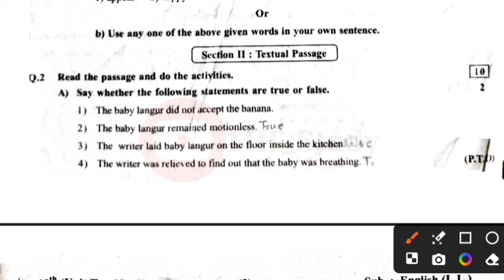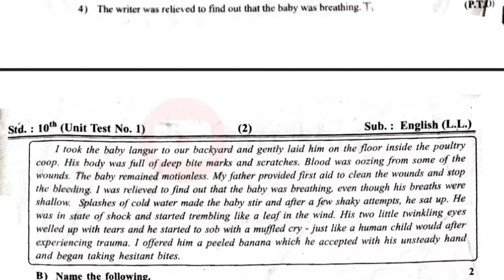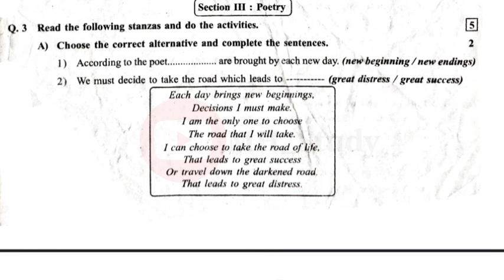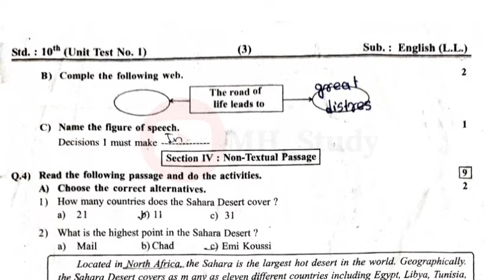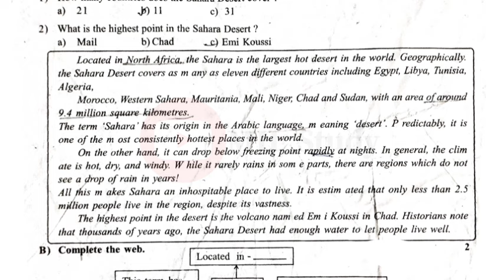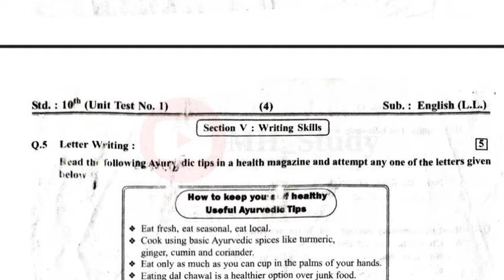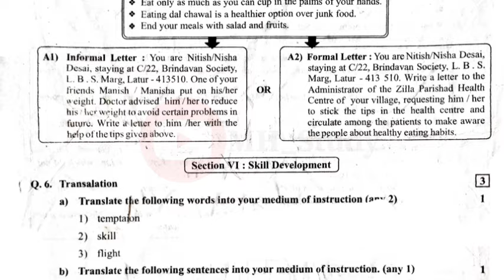Std 10th English First Unit Test Paper 2024 | इयत्ता 10वी इंग्रजी प्रथम घटक चाचणी पेपर 2024